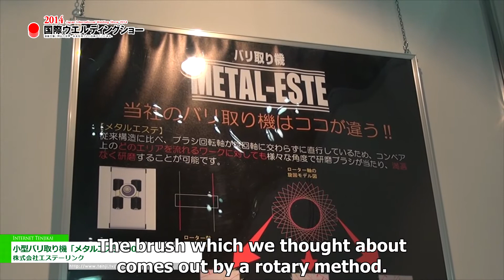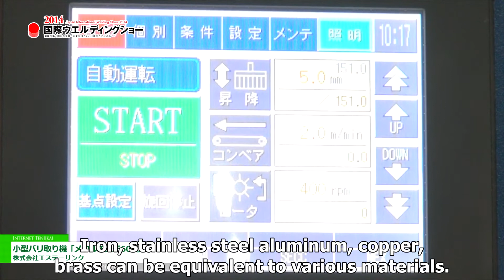Small burring mechine "METAL-ESTE 600" - S.T-Link Co., Ltd.